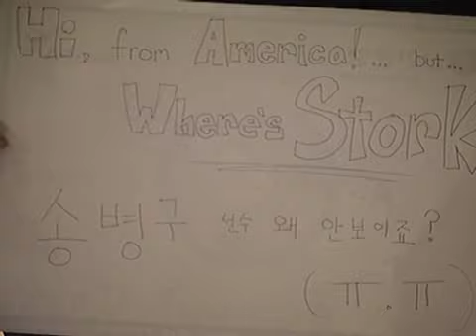STX Masters 2011 ByuL vs hyvaa 2011-08-01 @ Neo Aztec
Map: Neo Aztec

ByuL (Zerg)
- Name: 한지원 (Han Ji Won)

 vs

hyvaa (Zerg)
- Name: 신대근 (Shin Dae Kun)
- Team: STX SouL

League: 2011 GyeongNam STX Masters Cup

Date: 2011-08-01